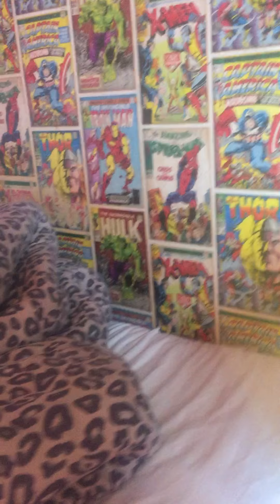Getting to know the casio CTK651 keyboard